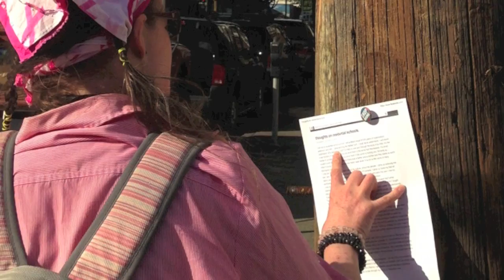Corey Bulpitt x Welcome To East Van Pole Raising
The eagle has landed on Main & Hastings in the Down Town East Side of Vancouver, Unceded Coast Salish Territories.